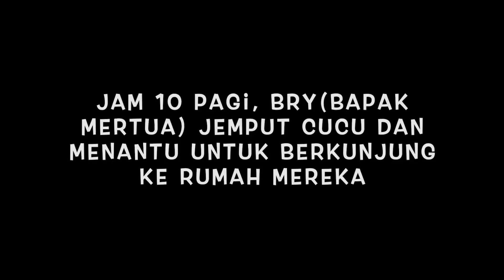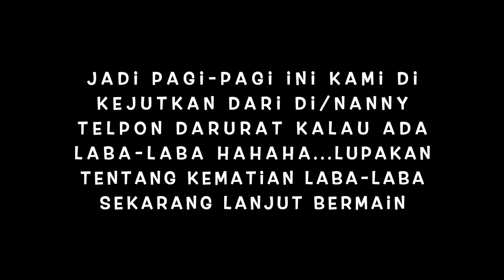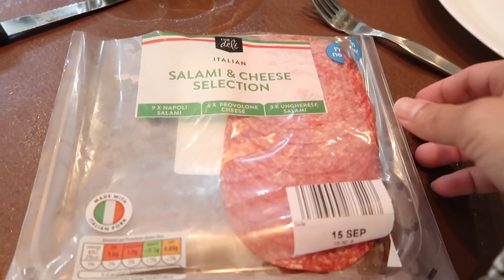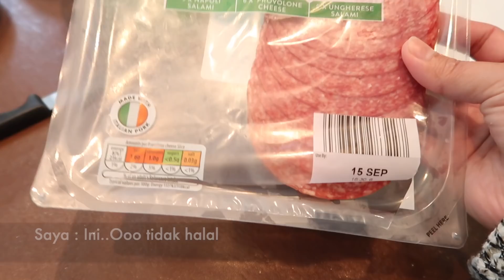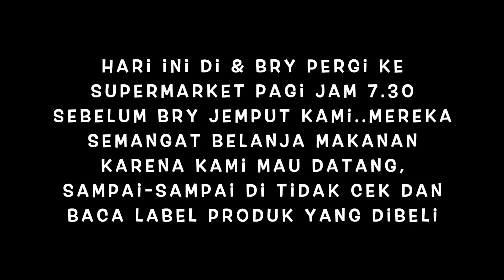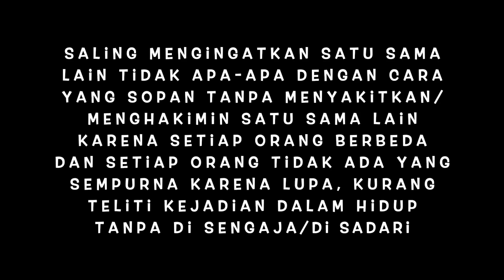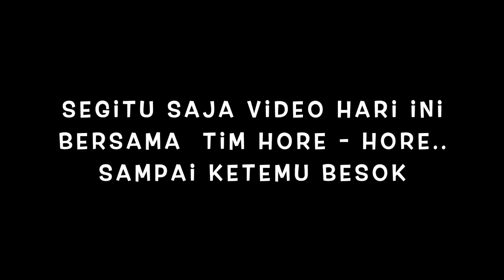Telpon Darurat Dan Jamuan Makan Siang Dari Mertua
Pagi-pagi sudah di jemput mertua untuk datang kerumah mereka. di perjalanan menuju kerumah mereka kami pun mendapat telpon darurat dari ibu mertua ???ada apakah garanganya dan ibu mertua juga sibuk menyiapkan makanan..saksikan video selengkapnya. Cheers

lihat juga video bersama mertua